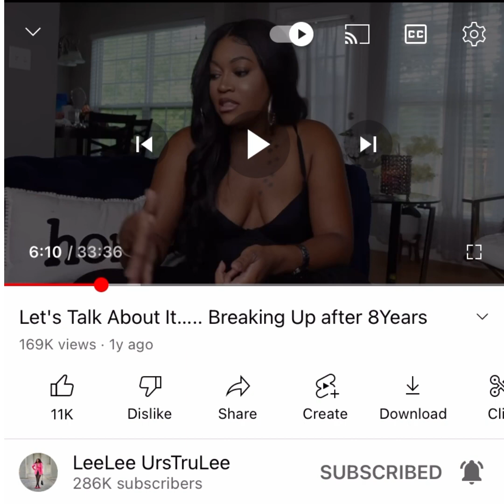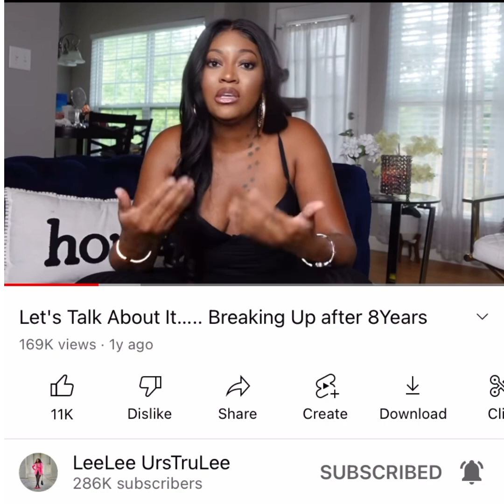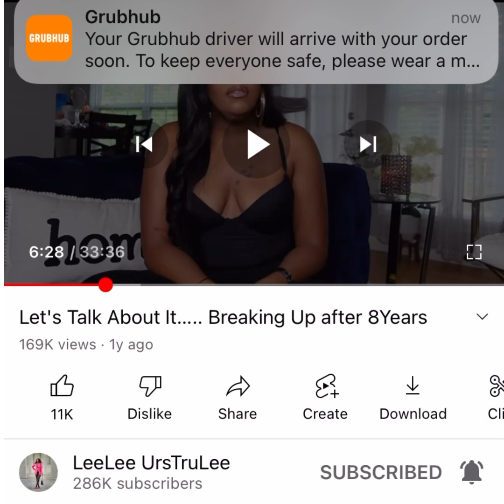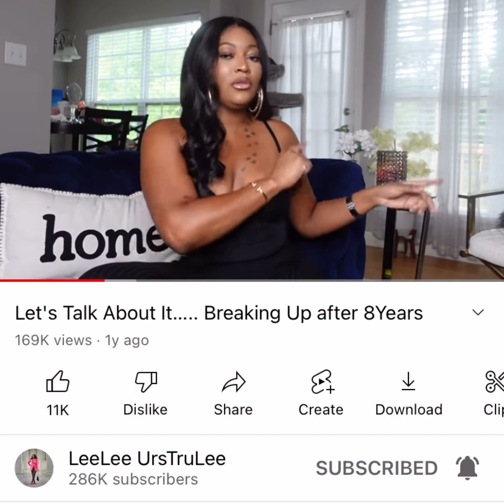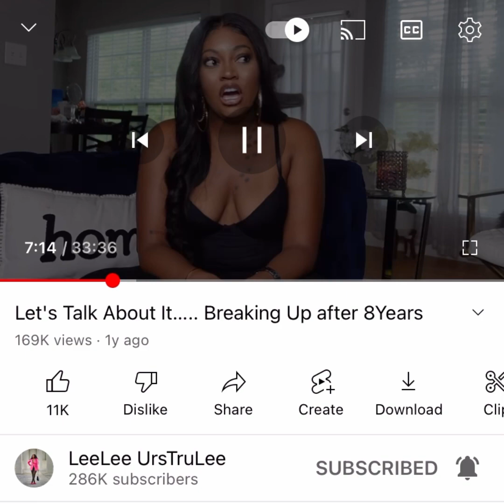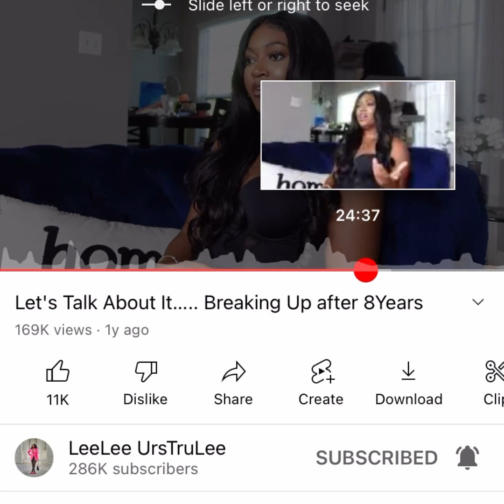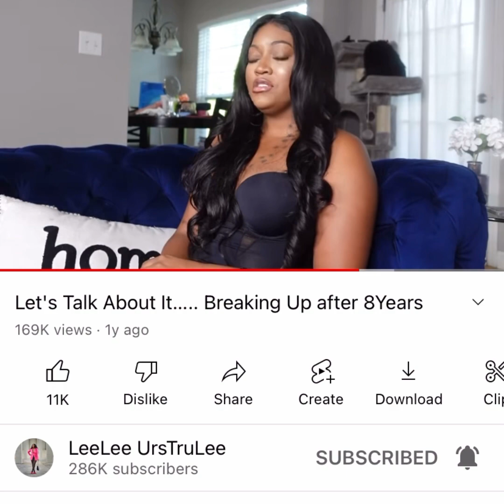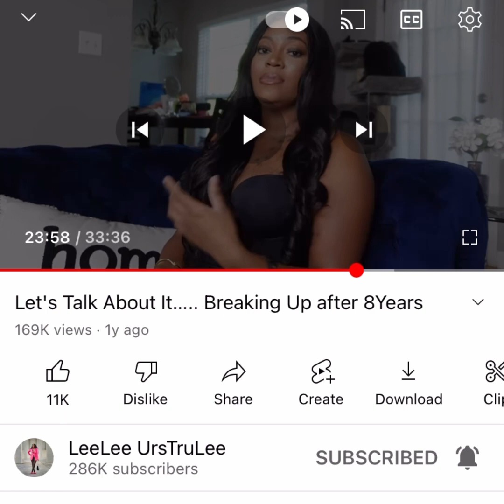Lee Lee never cheated, Gramz was just insecure| Avery, u exist cuz lee lee rejected Gramz-THANK HA